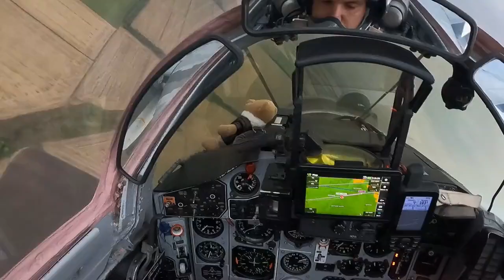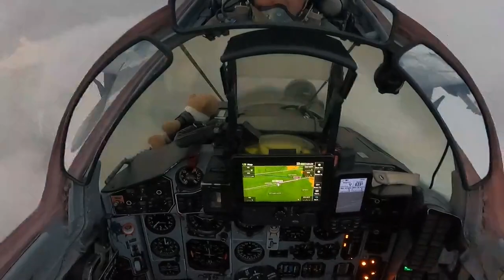Ukrainian MiG-29 combat footage with AGM-88, R-73 and R-27R (August 2022)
Really interesting (+ surprisingly uncensored) Mig-29 combat footage here. Main highlight is AGM-88 HARM launches, including two double-launches from medium altitude. Suggests reasonable stocks.
Combat air patrols at very low level with R-73 and R-27R also shown
Justin_Br0nk

One of the 🇺🇦 pilots has made a footage of the MiG-29 fighter jets combat operations.

🇺🇦 pilot Ivan dedicates this video to major Yevhen Lysenko, his fallen brother in arms, who heroically died in an aerial fight against the 🇷🇺 invaders on March 9.